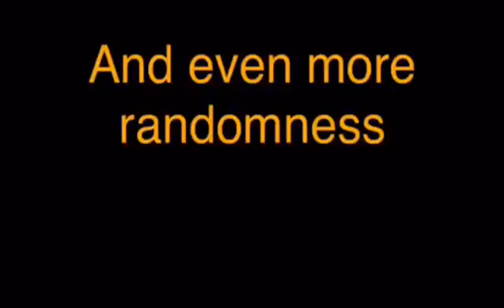Diligent Randomness Season 3 Trailer